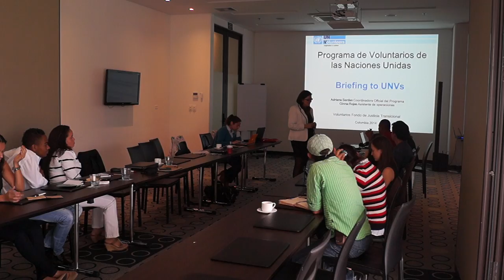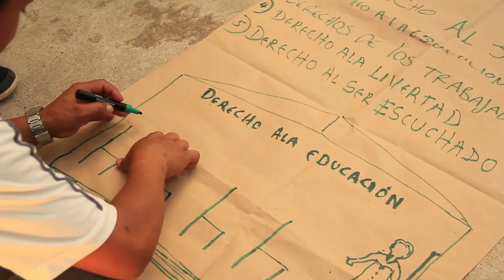Ejemplo de trabajo y reconciliación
Con el apoyo de la ONU en Colombia personas en proceso de reintegración adelantan trabajos de voluntariado en diferentes regiones del país y forman equipo con personas que han sido víctimas del conflicto armado en Colombia, dando ejemplo de reconciliación y paz para el país.